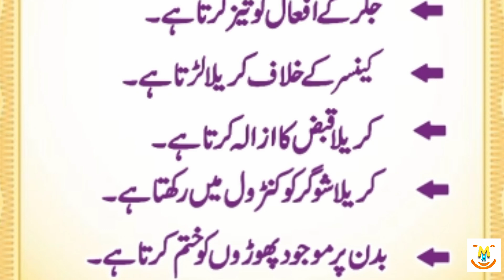Achi Achi Baatain Part 40 | Karely K Faidy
Keep Smiling
Keep Loving
Keep Supporting

1.

2.

3.